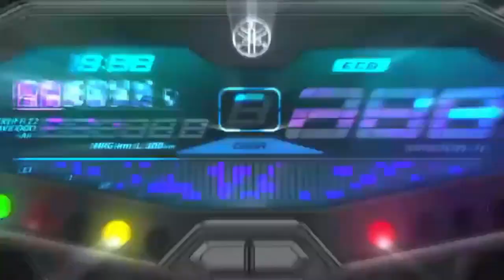YAMAHA MT-07 FZ-07 raw sound (no wind) Quarantine ride | Lechon delivery part 2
Lechón (Spanish pronunciation: [leˈt͡ʃon]; from leche “milk” + -ón) is a pork dish in several regions of the world, most specifically in Spain and former Spanish colonial possessions throughout the world. Lechón is a Spanish word referring to a roasted baby piglet which was still fed by suckling its mother’s milk (a suckling pig). Lechón is a popular food in Spain, Cuba, Puerto Rico, the Dominican Republic, and other Spanish-speaking nations in Latin America. The dish features a whole roasted suckling pig cooked over charcoal. It has been described as a national dish of Cuba, Puerto Rico, and Spain.

Additionally, it is popular in the Philippines and other Austronesian regions, whose pig-roasting traditions have native pre-colonial origins. Although it acquired the Spanish name as a general term for “roasted pig“, in these regions it more often refers to adult roasted pigs, not lechones (milk suckling pigs). It is also sometimes considered as one of the unofficial national dishes of the Philippines, with Cebu being asserted by American chef Anthony Bourdain as having the best pigs.

In Acts 10:9-16, Peter was informed by God through a vision that he was not to reject the use of certain animals for food on a religious basis. The apostle Paul also writes, “For everything God created is good, and nothing is to be rejected if it is received with thanksgiving, because it is consecrated by the word of God and prayer” (1 Timothy 4:4).

The Bible makes it clear that “the kingdom of God is not a matter of eating and drinking, but of righteousness, peace and joy in the Holy Spirit” (Romans 14:17).

Audio:
Vivo S1 PRO

0:00 Intro
0:27 Quezon Ave.
0:44 Espana Blvd.
2:39 Lacson Ave.
4:19 Nagtahan Flyover
4:51 Paz Mendoza Guazon St.
6:34 Quirino Ave. Ext.
7:09 Plaza Dilao Rd.
7:44 Osmena Highway
12:53 SLEx
16:57 Dr. Arcadio Santos Ave.

Luke 17:5
5. And the apostles said unto the Lord, increase our faith.